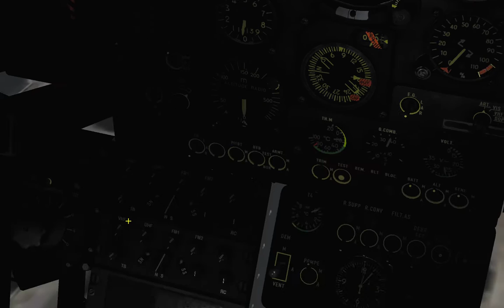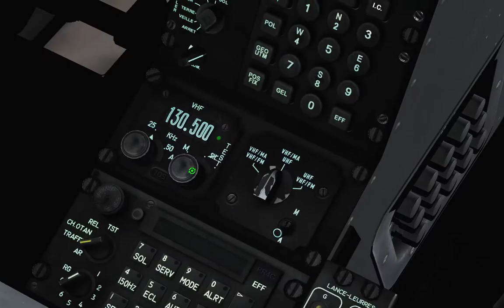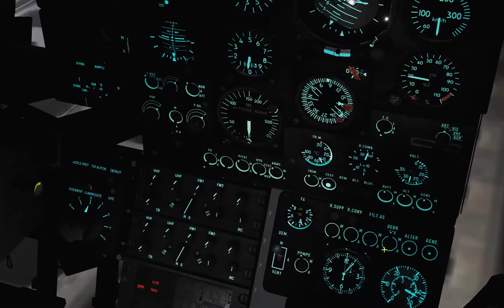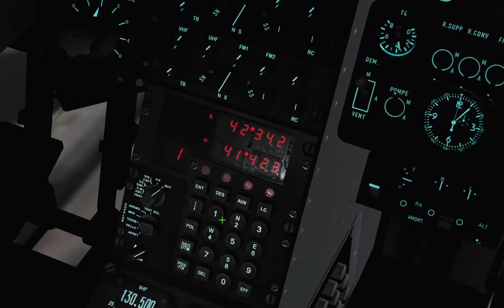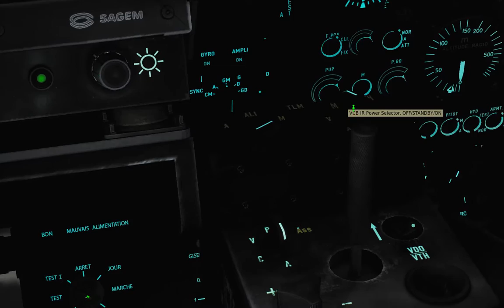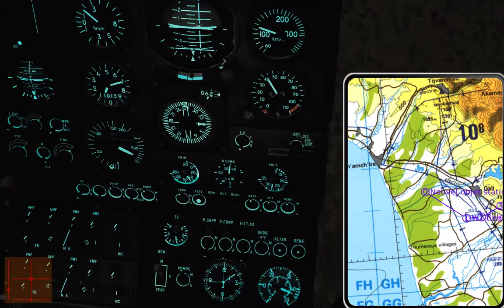Staving Off Enemy Invasion, Choke Point Bridge Defense, Gazelle, DCS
Partial Recording. I had no idea where FARP PARIS was.